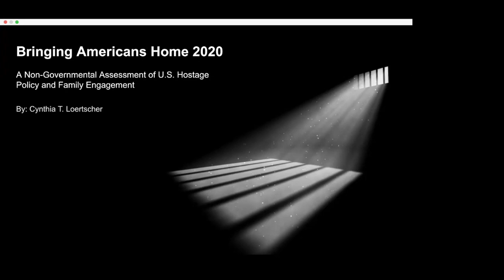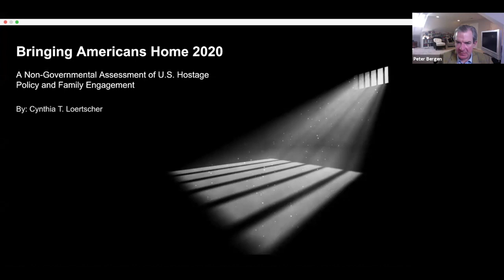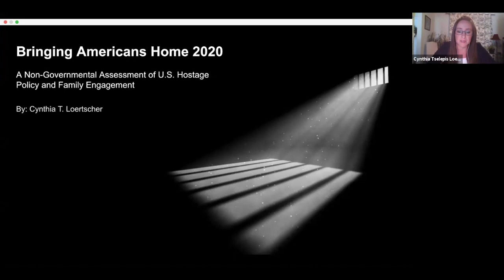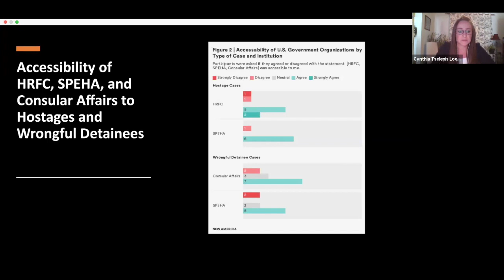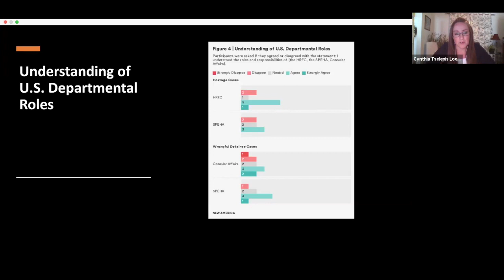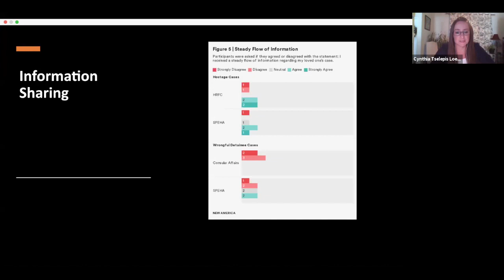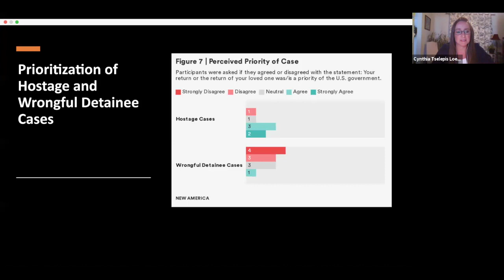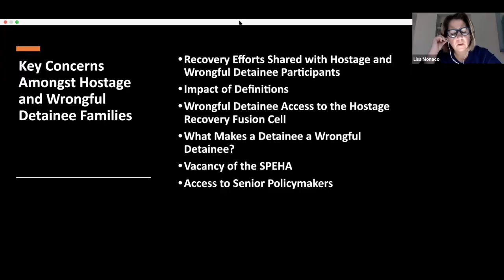Bringing Americans Home 2020: Assessing Hostage and Detainee Policy Reforms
Having a son or daughter, husband or mother taken hostage or detained in a foreign land is one of the most frightening experiences imaginable. On April 2, The James W. Foley Legacy Foundation in partnership with New America present the findings of the 2020 edition of its annual study, “Bringing Americans Home,” the second non-governmental review of U.S. hostage and detainee policy. The report is based on interviews with 25 American hostages, detainees, family members, and representatives and provides a unique insight into the experiences of Americans held abroad and their families.

To discuss the report and efforts to bring Americans held abroad home in this virtual event are Diane Foley, President and Founder of the James W. Foley Legacy Foundation; Cynthia Loertscher, the report’s author and primary researcher; Rachel Briggs, Executive Director of Hostage US; and Lisa Monaco, Distinguished Senior Fellow at the Reiss Center on Law and Security at NYU School of Law and former Assistant to the President for Homeland Security and Counterterrorism.

Participants:

Diane Foley, @JamesFoleyFund
President and Founder, James W. Foley Legacy Foundation

Cynthia Loertscher, @CindyLoertscher
Author and Primary Researcher, "Bringing Americans Home"

Rachel Briggs, @rachelbriggsuk
Recipient of an OBE by Her Majesty the Queen in recognition of her work with hostages
Executive Director of Hostage US

Lisa Monaco
Former Assistant to the President for Homeland Security and Counterterrorism
Distinguished Senior Fellow, Reiss Center for Law and Security at NYU School of Law
Partner, O'Melveny and Myers

This is a partnered event with The James W. Foley Legacy Foundation.